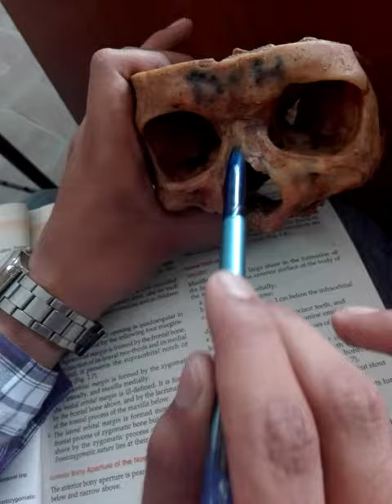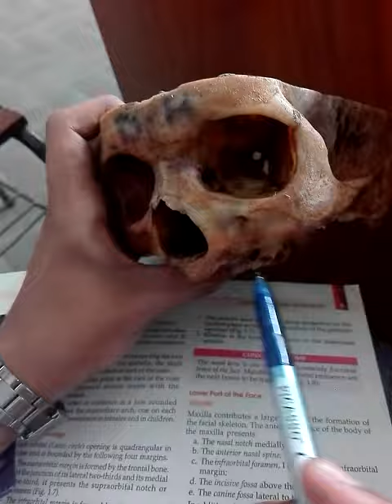Norma Frontalis of Human Skull Part 2 (in Urdu/Hindi)